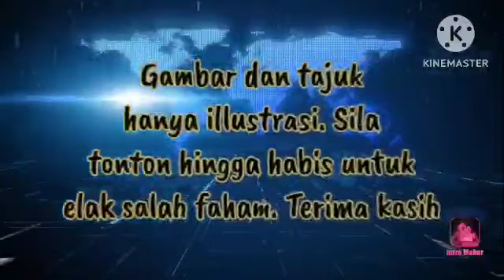TAHNIAH MUHYIDDIN!! KLUSTER MAHKAMAH TERBARU!!